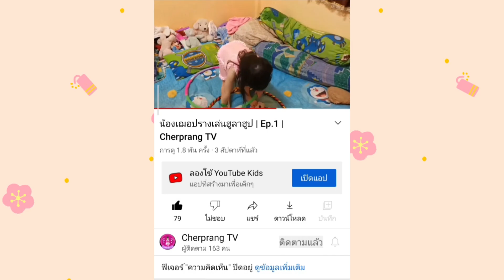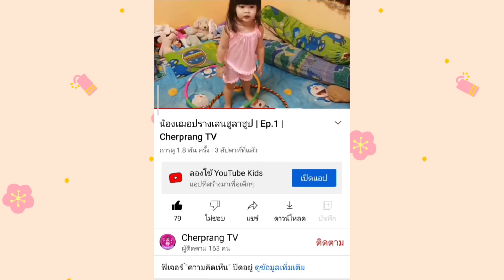น้องเฌอปรางเป็นผู้โชคดีได้ของขวัญวันเด็กเป็นเสื้อสวยๆจาก Pimtee ( หนูยิ้มหนูแย้ม )@yimyamtv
น้องเฌอปรางเป็นผู้โชคดีในวันเด็กได้เสื้อสวยมากๆจากหนูยิ้มหนูแย้ม
ร้าน Pimtee ออกแบบเสื้อด้วยตัวเอง
ดีใจมากใส่ทั้งวันไม่ยอมถอดเลย

ฝากเพื่อนๆกดติดตามและกดไลค์กดแชร์เพื่อเป็นกำลังใจให้น้องเฌอปรางด้วยนะคะ